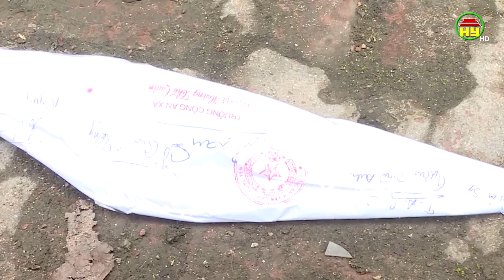Đánh nhau do mẫu thuẫn làm 1 thanh niên tử vong